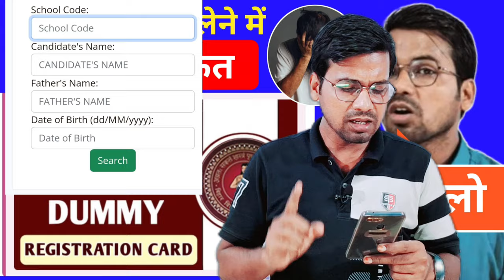एक छोटी सी भूल और बहुत बड़ी समस्या | Bihar Board | Class 10th & 12th Dummy Registration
Best Wishes:-
यह Online "Gyapan Academy" YouTube पर एक ऐसा Plateform है जो कक्षा 6वीं से स्नातक तक के बच्चों को घर बैठे बिहार बोर्ड या CBSE बोर्ड के सभी विषयों की तैयारी कराने की छमता रखता है l इसीलिए आप इस चैनल को अपने दोस्तों तक पहुंचने की कोशिश करें ताकि सभी विद्यार्थी इस चैनल से हो रहे सभी कक्षाओं सहित सभी विषयों की तैयारी कर सके और इसका फायदा उठा सके |

Best Wishes:-
This online "Gyapan Academy" is such a platform on YouTube which has the capability to prepare children from class 6th to graduation for all the subjects of Bihar Board or CBSE Board while sitting at home. That is why you should try to make this channel reach your friends so that all the students can prepare for all the subjects including all the classes being conducted from this channel and take advantage of it.